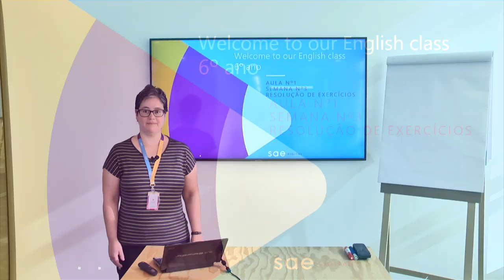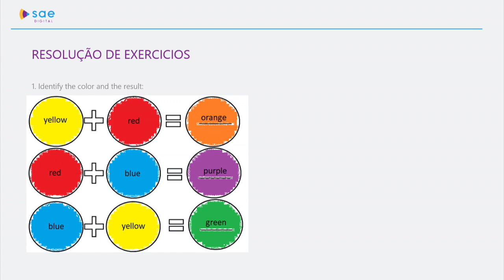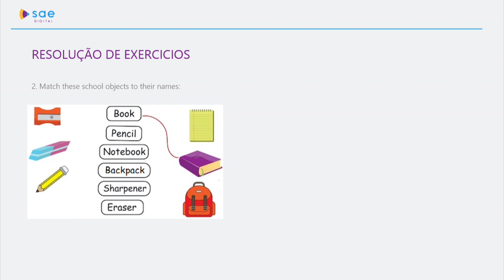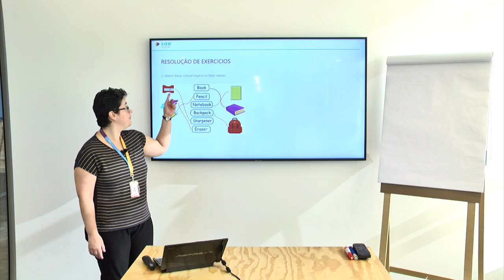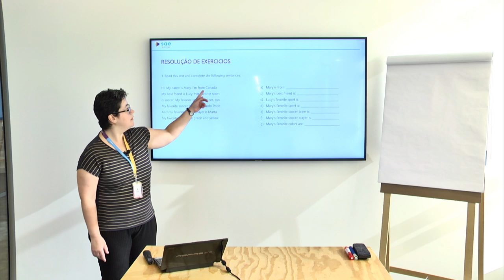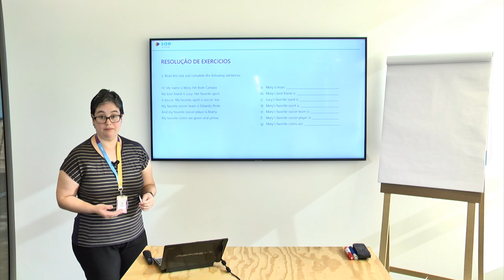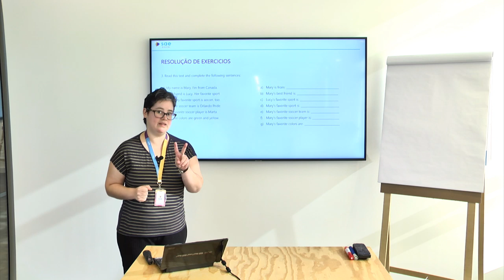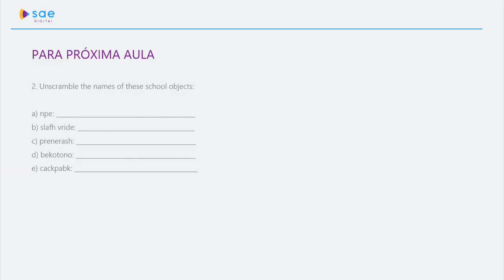6º ano | Inglês | Dia 11